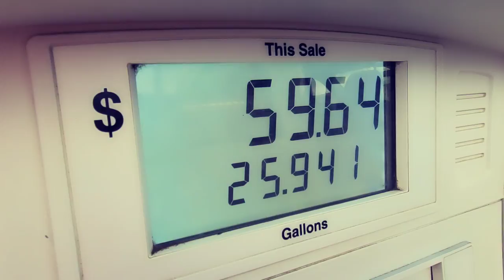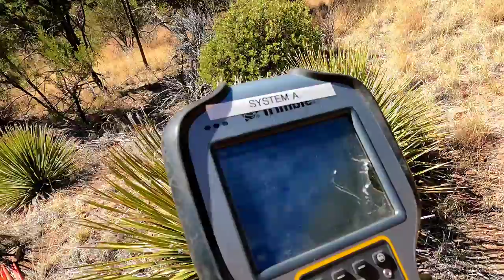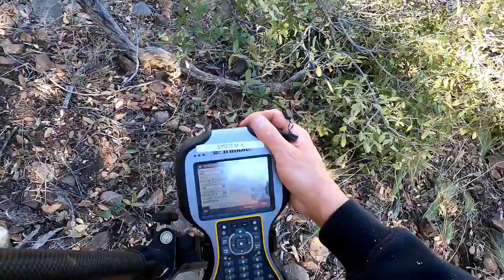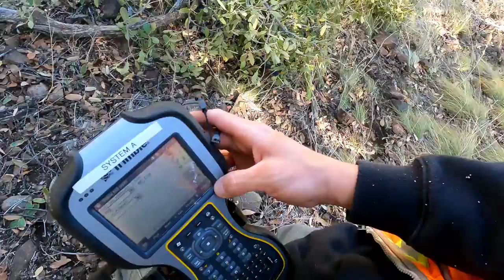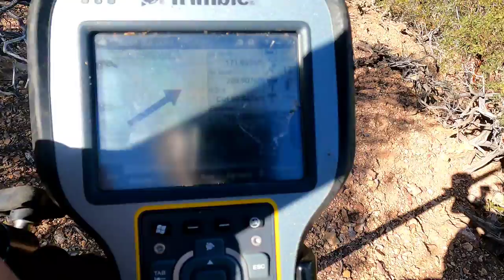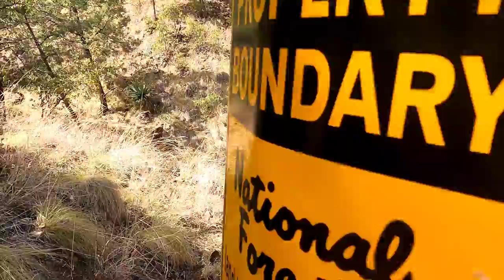Life of a Land Surveyor: Episode 1